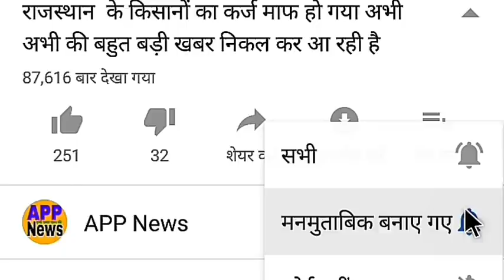पहला टेस्ट मैच का दूसरा दिन 27 दिसंबर मैच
पहले दिन की राहुल ने बनाए 122 रन
भारत बनाम दक्षिण अफ्रीका पहला टेस्ट मैच लाइव
Today Cricket Match highlight